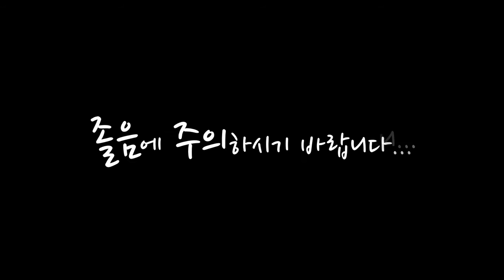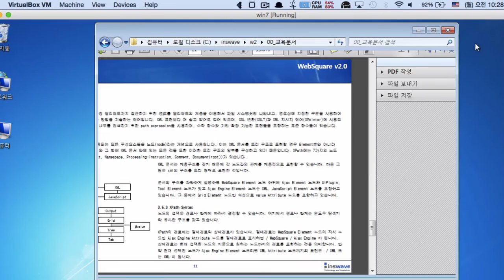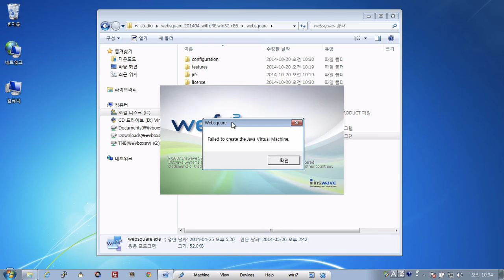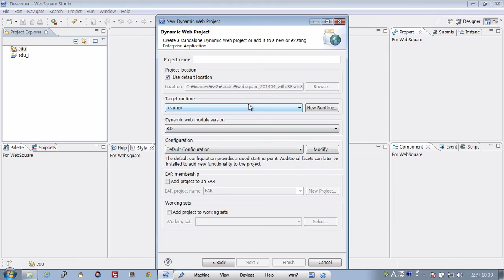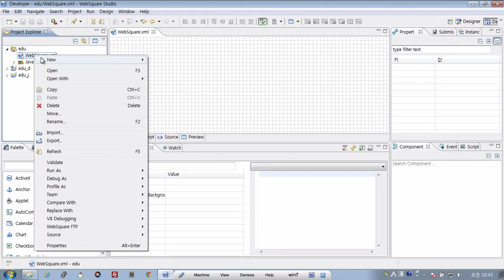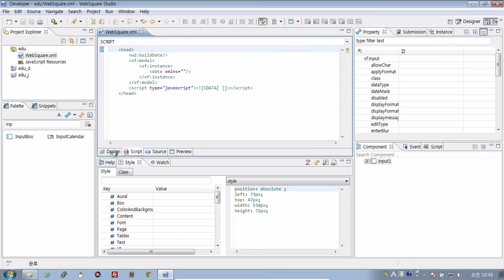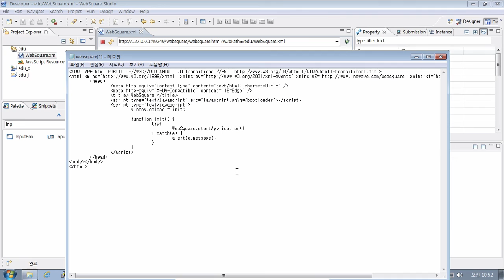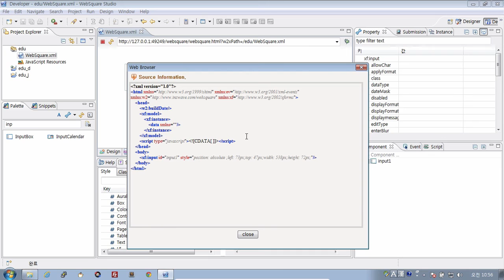#1 - Basics and Studio Configuration | WebSquare2 - Training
Basics and Studio Configuration